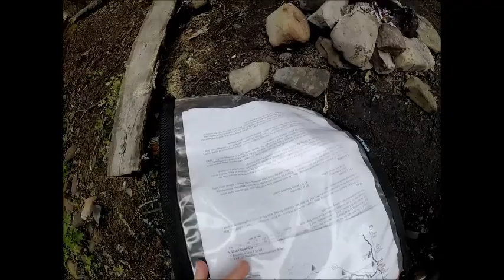North Saskatchewan River paddle trip 2019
My daughter and I paddle the upper section of the North Saskatchewan river through a 3 night trip in July 2019. Nordegg to Rocky Mountain House